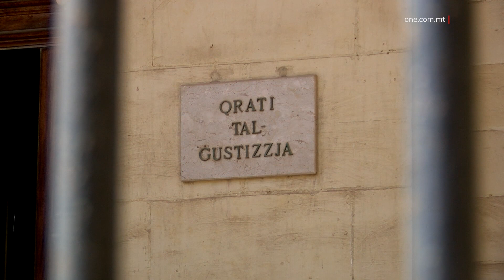IKKONFERMATA DEĊIŻJONI BIEX MA JKUNX RILAXXAT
ONE.COM.MT • Se ngħaddu issa għal ġabra ta’ aħbarijiet mill-Qorti.

FILMAT: ARKIVJI

Il-Qorti tal-Appell ikkonfermat deċiżjoni tal-Qorti li ma jkunx rilaxxat bastiment li allegatament intuża f’kuntrabandu tal-fjuwil. Il-bastiment Dimitra allegatament ġarr ukoll aktar minn 34,000 litri ta’ żejt li 8,000 minnhom kienu kuntrabandu. Il-Qorti nnutat li l-bastiment kien lest biex jitrasferixxi l-fjuwil u mhux ħut, u l-merkanzija ma kellhiex x’taqsam mas-sajd.

Dan il-bastiment kien ġie kkonfsikat bil-merkanzija ta’ fuqu lura fl-2013, minħabba suspett ta’ kuntrabandu tal-fjuwil. Miegħu kienu ġew ikkonfiskati erba’ bastimenti oħra li wkoll kienu qed iġorru fjuwil mhux iddikjarat.
Sid il-bastiment u xi kumpaniji tas-sajd, Paul Piscopo, u martu, kienu talbu l-Qorti biex il-bastiment u l-merkanzija jkunu rilaxxati. Din kienet ġiet miċħuda mid-Direttur Ġenerali tad-Dwana li argumenta li fjuwil kien instab maħżun f’tankijiet tal-plastik fil-bastiment taħt ċirkostanzi suspettużi.
Fl-elfejn u sbatax il-Qorti Ċivili kienet ċaħdet din it-talba u talbet lill-Pulizija biex tinvestiga lis-sidien.
Il-Qorti tal-Appell innotat ukoll li skont espert li qabdet il-Qorti stess qal li ma kienx hemm ħjiel ta’ attività marbuta mas-sajd.
Skont il-Qorti tal-Appell l-ikkonfiskar tal-bastiment sar kif meħtieġ, u nnotat ukoll li għaddejjin proċeduri kriminali kontra l-kaptan.

MIXLI LI FFALSIFIKA L-PERMESS TA’ RESIDENZA
Footballer ma’ għaqda lokali inżamm arrestat wara li uffiċjali tal-immigrazzjoni nnotaw li l-permess għal residenza tiegħu ġie ffalsifikat meta ġie lura Malta minn safra.
In-Niġerjan, li għandu 22 sena, ġie arrestat fl-ajruport it-Tnejn u fil-Qorti ċaħad l-akkużi miġjuba kontrih.
Il-Qorti qalet li ma kinitx konvinta mir-rabtiet tal-akkużat lejn Malta, wara li d-Difiża fissret kif ma temminx li se jsirlu ġid jekk jintbagħat il-ħabs ta’ din l-età, u li jkun taħt is-superviżjoni tal-klabb tal-futbol li hu parti minnha.

JINŻAMM ARRESTAT WARA AKKUŻI LI SERAQ LILL-ĠAR
Anthony Borg ta’ tmienja u tletin sena baqa’ jinżamm arrestat wara li tressaq il-Qorti mixli b’serq aggravat u li kkawża ħsara fid-dar tal-ġar tiegħu.
Il-każ seħħ il-Ħadd li għadda fl-Isla u fuq il-post, il-Pulizija sabu televixin u apparat elettroniku ieħor nieqsa.
L-akkużat kien identifikat minn filmati li kienu elevati minn kameras tas-sigurtà. Huwa ċaħad l-akkużi miġjuba kontrih
Il-Prosekuzzjoni oġġezzjonat għall-ħelsien mill-arrest minħabba l-Qorti għadha trid tisma’ x-xhieda ta’ Vella u ommu u anke minħabba l-fatt li l-akkużat jgħix bieb ma’ bieb ma’ Vella.